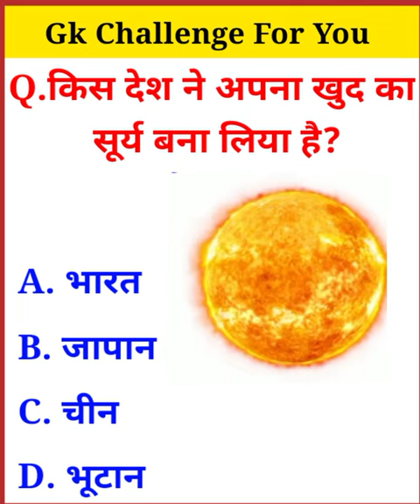Gk | important genaral knowledge | Gk questions answer | Gk general knowledge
Covar topic this in video

Your queries 👇👇

1. Gk 2. General knowledge 3. Important GK question and answer for 4. Competitive Exams 4. Quiz Test 5. Payel gk study 6. Important GK 7. Quiz Test 8. Competitive Quiz 9. Competitive genaral knowledge  10. GK in Hindi 11. General knowledge quiz 12. quiz questions 13. General knowledge questions 14. Gk quiz 15. question with answers 16. Gk questions in Hindi 17. Gk questions answer 18. India GK 19. Hindi GK 20. Gk samanya gyan 21. Gk questions 22. India Gin Hindi 23. 2022 Gk Question And Answers 24. Iucent GK 25. Iucent GK 26. Iucent gk in hindi video 27. Iucent gk in hindi 28. Iucent geography in hindi 29. Iucent geography 30. geography gk Question 31. geography gk in hindi 32. Iucent 1000 questions 33. Iucent 1000 prashn 34. Iucent gk ka nichod 35. Iucent gk important question 36. Iucent gk  37. Iucent gk important topics 38. Iucent ka nichod science 39. Iucent for ssc cgl 40. Iucent for ssc 41. Iucent for railway 42. geography gk 43. Iucent mcp 44. Iucent mcp in hindi 45. Iucent book gk46. 2021 Gk Question 47. 2020 Gk Question 48. 2019 gk Question 49. 2018 Iucent gk Question answers 50. 2022 gk 51. Gk PDF 52. Computer Gk 53. History Gk 54. INDIA GK 55. Political Gk 56. Railway Gk  57. Samanya Gyan 58. Gk Police  59. World Gk 60. Gk LAS  61. GK QUESTIONS  62. Gk Questions 63. GK IPS64. Gk knowledge  65. जनरल नालेज 66. Gk Questions One Liner 67. Gk Questions 68. Up Gk 69. Gk Questions 70. Search This Blog 71. PAYEL GK STUDY  72. payel gk studuy 73. Top 1000 Gk Questions 74. G.K gk 75. Top 1000 Gk Questions  76. Gk Question answers quiz  77. Top Genaral knowledge 78. Most important question  79. Gk Questions 80. Knowledge Questions  81. PAYEL GK STUDY 2020 82. PAYEL GK STUDY 2021 83. PAYEL GK STUDY 2022 84. Janral nolej in hindi 85. Tense 86. Iucent Gk Question  87. Important GK question  88.  gk 89.  gk90.  Gk 91.  Gk92. G_K 93. g__k 94. Gk,gk 95. class 6th Gk 96. class 7thGk 97. class 8th Gk 98. Current Affairs Today in hindi Gk 99. Gk Questions 100. Westbengal Gk
101. Gk
102. Science gk
103. Gk Questions
104. General knowledge Gk
105 .Most Popular Gk
106. GK 2020
107. GK2021
108. GK2022
109. GK UPC interview question
110. Gk questions and answers 2020
111. Gk questions and answers 2021
112. Gk questions and answers 2022
113. Current affairs
114. Gk in Hindi
115. Gk trick
116. Gk Short tricks
117. Gk Samanya Gyan
118. Gk Samanya Gyan prashn
119. Gk Samanya vigyan
120. Gk Track in hindi
121. Gk Future tack
122. Gk questions answer
123. G.  K.  Question in Hindi
124. Iucent gk in hindi
125. Iucent gk
126. Gk knowledge
127. Gk ki question answer
128. Gk parna he
129. Gk Short tricks Gyan
130. Samanya Gyan prashan
131. Gk today current affairs
132. जी के
133. GK
134. Gk Payel
135. gk
136. Gk quiz
137. Gk ki video
138. Good sowal
139. सावल आपके जवाब हमारे
140. Gk ka सवाल
141. जीके
142. Gk
143. सामान्य ज्ञान
144. Gk Gyan vigyan
145. Gk Dijiye
146. General knowledge video in Hindi
147. General knowledge ki question
148. General knowledge
149. Popular Gk
150. Iucent Gk Question
151. Iucent Gk Question And Answers
152. Gk chaiye
153. Gk laiye
154. Gk tack future
155. Payel gk study
156. Gk
157. Gk
158. Gk
159. IPS questions and answers
160. General knowledge For kids
161. General knowledge ke Question
162. Payel gk study Lucent
163. Gk Hindi question
164. सवाल
165. Question and answer
166. Gk
167. New Gk Questions
168. Hindi questions
169. Gk Questions
170. Answer Gk
171. Gk 2020
172. Gk 2021
173. Gk 2022
174. gk gk gk
175. GK
176. जीके का क्वेश्चन
177. Samanya Gyan
178. Gk number 1
179. GK QUESTION
180. gk question
181. General class
182. Gk dijiye
183. Gk
184. जनरल नालेज जीके
185. Gk Gyan prashn
186. Gk Samanya Gyan vigyan
187. Gk ka सवाल
188. जीके ट्रिक्स इन हिंद
189. Iucent gk
190. General knowledge ki video in hindi
191. Gk gk
192. General knowledge quiz
193. General knowledge video
194.  question and answers
195. General knowledge class 10th
196. General knowledge ke prashan
197. General knowledge quiz
198. Gk quiz Test
199. Gk General knowledge ke Question
200. Gk  GK GK जीके GK

✓Comments

Copyright Disclaimer under section 107 for the Copyright Act 1976 allowance is made for "fair use" for purchase such as criticism, comment,  news reporting, teaching, scholarship, and research fair use is a use permitted by copyright statute that might otherwise be infringing.